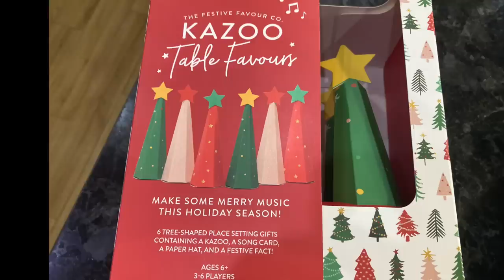Christmas last minute bargains!! A mini haul in my hall!!!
Popped into Sainsbury's today after Mum had her hair cut,  and found some great stocking fillers all half price.  I love a half price offer!

Sorry can't link them, but if you have a Sainsbury's near you I'd get down there asap. (If you need anything).

Hairdresser in Warsash.  Really lovely and welcoming and good cut too!